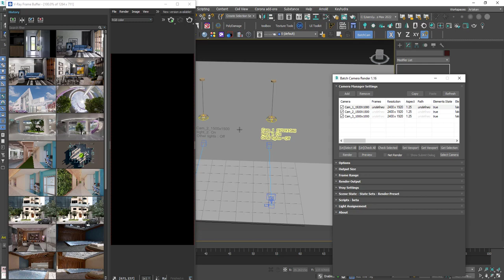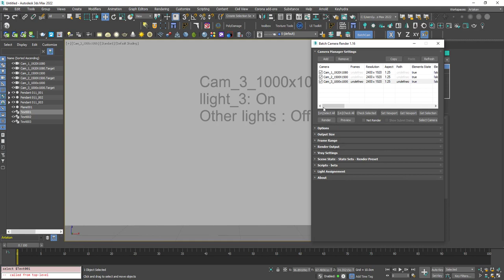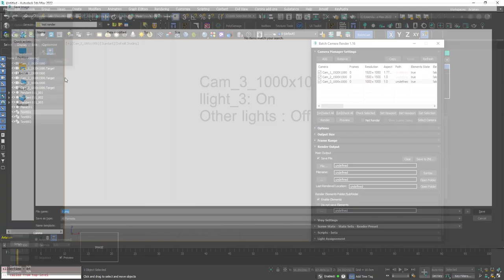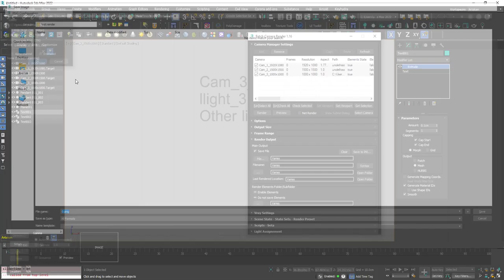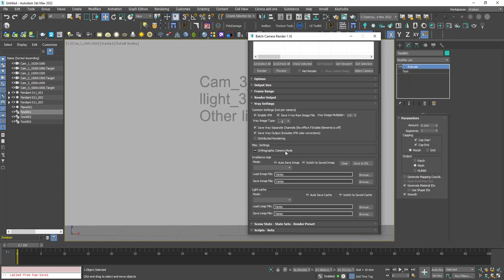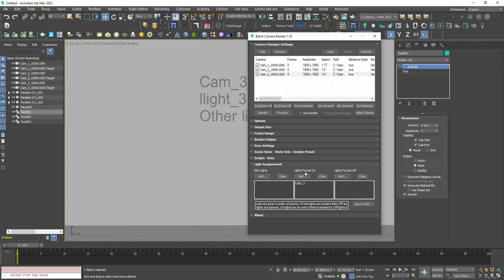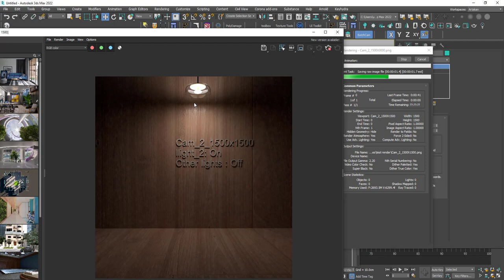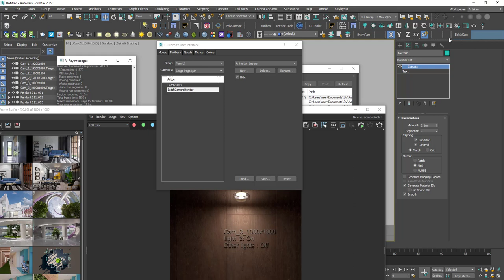Batch Camera Render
اعتذر من جميع متابعين قناتي بخصوص الروابط